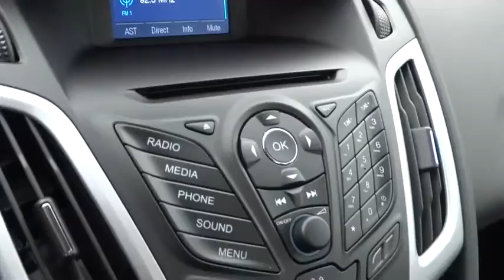2014 Ford Focus Columbus, Lancaster, Central Ohio, Newark, Athens, OH CG14557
2014 Ford Focus
2014 Ford Focus 4DR SDN SE - Stock#: CG14557 - VIN#: 1FADP3F21EL438903

2840 N. Columbus St.